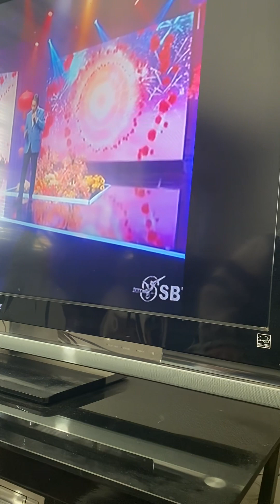TINH XUÂN . Nhạc LÊ ĐỨC LONG . Ca sĩ NGỌC TRIỆU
Nhạc. LÊ ĐỨC LONG
TIẾNG HÁT : NGUYỄN TRIỆU
FROM : XUÂN ĐẤT KHÁCH SBTN